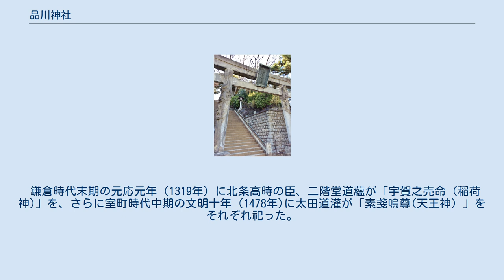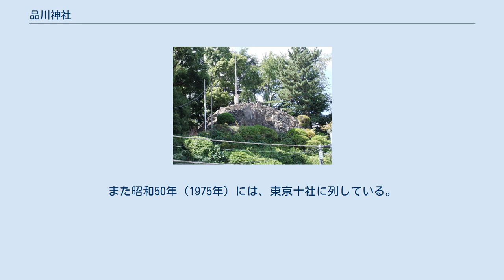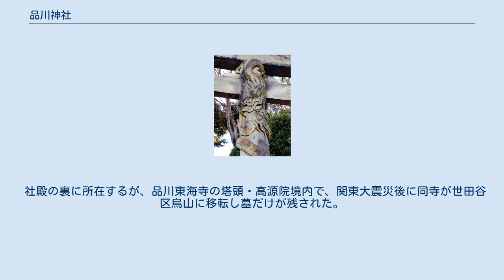品川神社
品川神社（しながわじんじゃ）は、東京都品川区北品川三丁目にある神社。
元准勅祭社として東京十社のひとつでもある。
 また東海七福神の一社として、大黒天を祀る。
 文治3年（1187年）、源頼朝が安房国の洲崎神社から、海上交通安全と、祈願成就の守護神として、安房国の洲崎明神である天比理乃咩命を勧請して祀り、品川大明神と称したのに始まる。
 鎌倉時代末期の元応元年（1319年）に北条高時の臣、二階堂道蘊が「宇賀之売命（稲荷神)」を、さらに室町時代中期の文明十年（1478年)に太田道灌が「素戔嗚尊(天王神）」をそれぞれ祀った。
 慶長五年（1600年）、徳川家康が関ヶ原の戦いへ出陣の祭に品川神社を参拝して戦勝祈願し、その後、祈願成就の御礼として仮面（天下一嘗の面）・神輿（葵神輿）などを奉納し、天正19年(1591年)には徳川家康から5石の社領の朱印を受け、徳川家の尊崇する特別な神社として社紋も徳川家の家紋の「丸に三つ葉葵」と定め、「御修復所（神社の建物の再建・修復などは全て江戸幕府が賄う）」として徳川家の厚い庇護を受けた。
 寛永14年(1637年)に三代将軍徳川家光が東海寺を建立した際には、境内の一部がその敷地となったため代替地を賜わり、神社の位置が東海寺の鬼門に当たることから、同社の鎮守とした。
 1868年（明治元年）11月8日、明治天皇が品川神社を准勅祭社と定め、東京の鎮護と万民の安泰を祈る神社の一つとした。
 明治5年（1872年）、郷社に列した。
また昭和50年（1975年）には、東京十社に列している。
 境内入り口の階段前に、門柱に龍の細工が施された石鳥居「双龍鳥居」がある。
左の柱に昇り龍、右の柱に降り龍が彫刻されている。
双龍鳥居は杉並区の高円寺と馬橋稲荷神社にもあり、当社のものと合わせて「東京三鳥居」ともいわれている。
 社殿の裏に所在するが、品川東海寺の塔頭・高源院境内で、関東大震災後に同寺が世田谷区烏山に移転し墓だけが残された。
その後の周辺土地の変遷により、接道の関係から品川神社を通らねば墓所へ入れない為、品川神社にあると誤解されているが、実際には異なるため神社に板垣墓所の事を尋ねると機嫌を損なうので注意が必要。